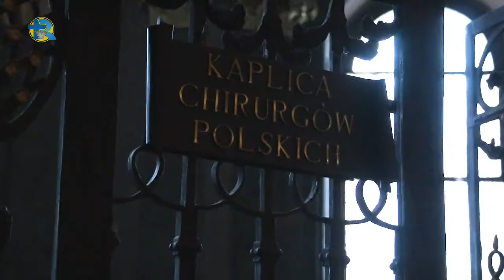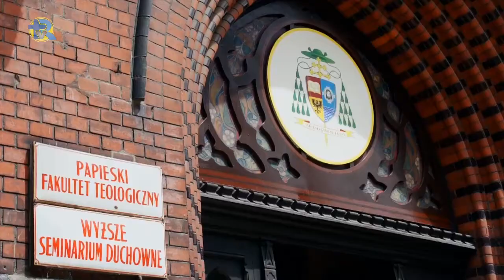Nieoficjalna wizyta nowego metropolity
Wczoraj we Wrocławiu odbyło się nieoficjalne spotkanie abp. Mariana Gołębiewskiego z nowym metropolitą wrocławskim, abp. Józefem Kupnym.
video- realizacja Zdzisław Maj tvRodzina